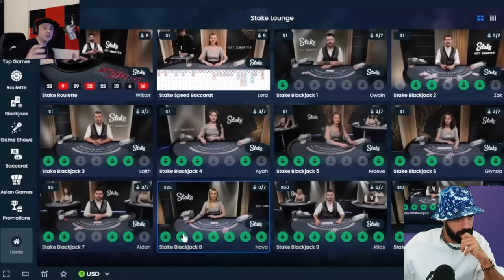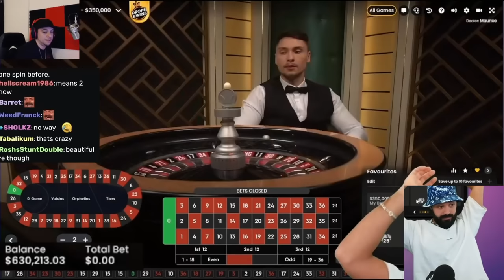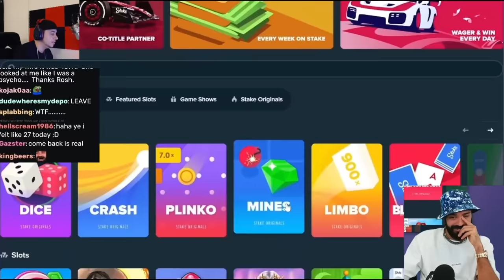Can He Keep The COMEBACK Streak Alive !!??